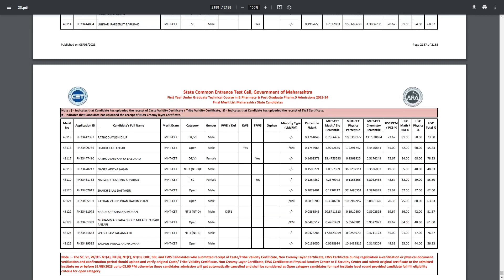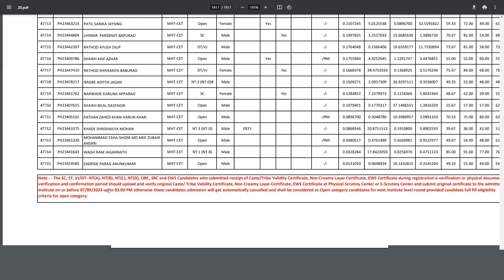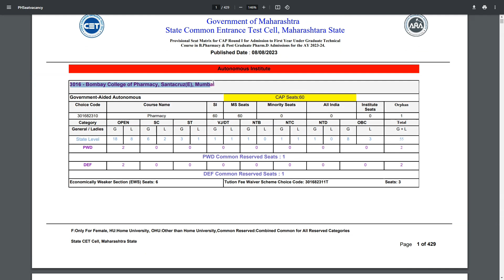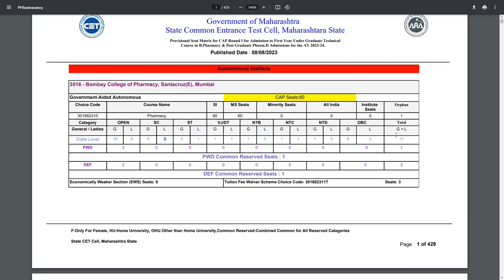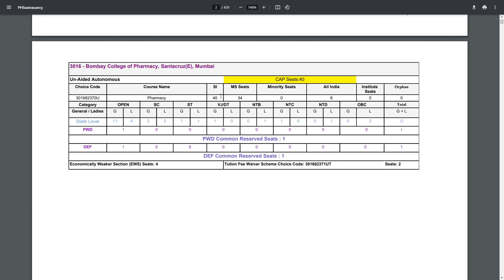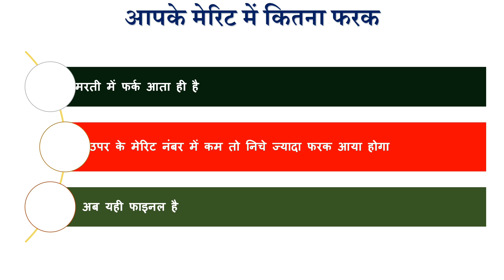B Pharmacy admission process 2023 Maharashtra: Final Merit List and Seat Matrix published!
First Year Under Graduate Technical Course in B.Pharmacy & Post Graduate Pharm.D Admissions 2023-24